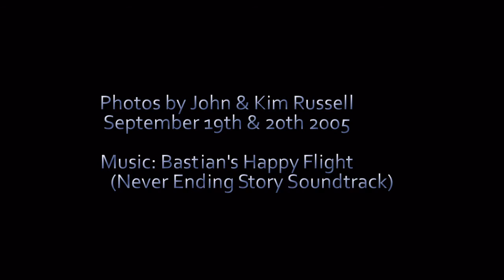Smithsonian Air and Space Museum - HD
This was a trip brief trip dad and I took to Smithsonian Air and Space Museum, including the Udvar-Hazy Center.

The music is: "Bastian's Happy Flight" by Doldinger, Klaus from the movie The Never Ending Story

enjoy... Kim